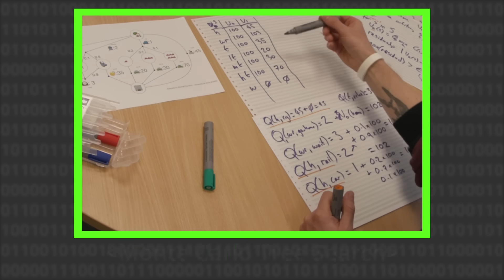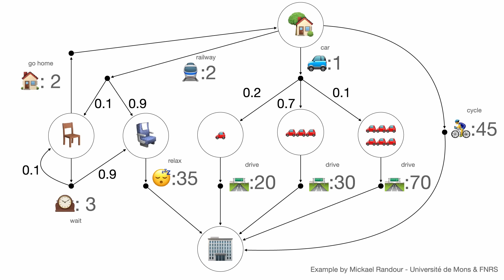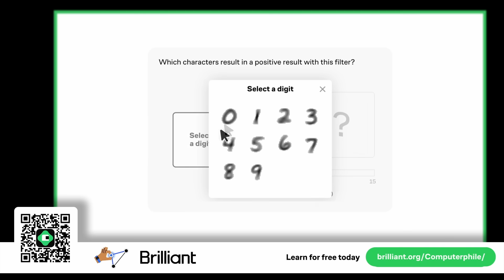Reinforcement Learning - Computerphile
Reinforcement Learning is how robots test the water in the real world. -- Check out Brilliant's courses and start for free (episode sponsor) -- More links in full description below ↓↓↓

Nick Hawes is based at Oxford Robotics Institute.

Computerphile is supported by Jane Street. Learn more about them (and exciting career opportunities)